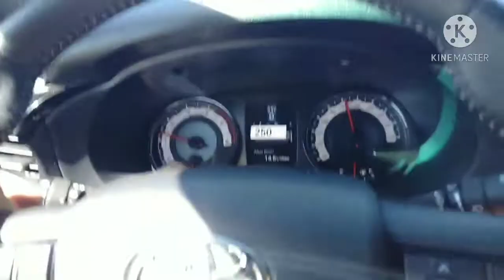RFID installation | samahan ang aports para tulungan | goodvibes music